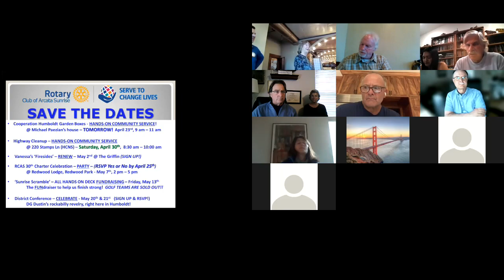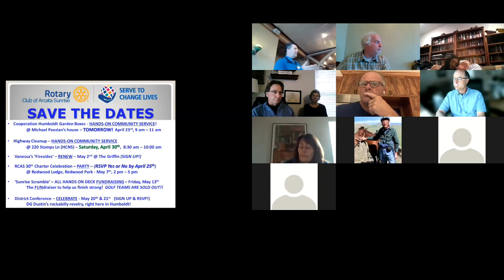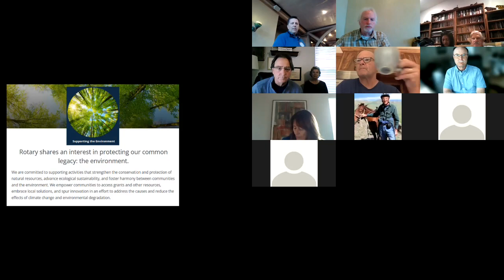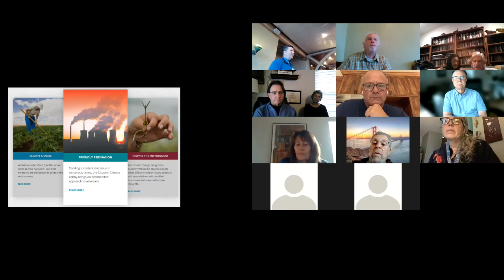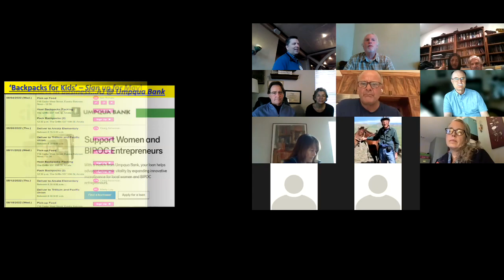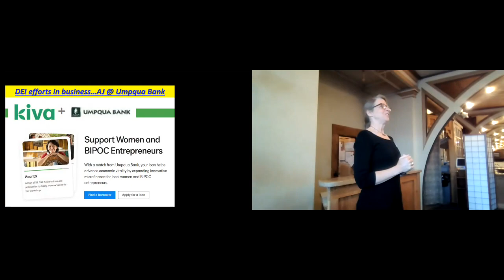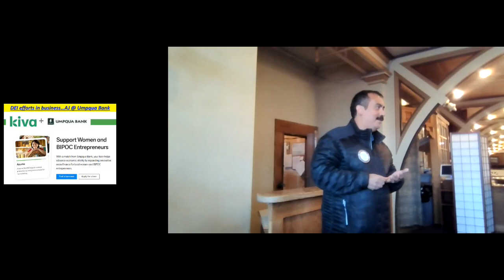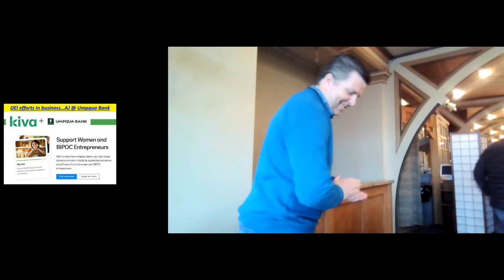For Openers - April 22, 2022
Former RCAS President AJ Gonzales talked about some Community Service Projects on the agenda. The first was happening the very next day - building garden boxes - but there are more opportunities for hands-on fun coming soon. Watch your inboxes for the sign-up requests. President Ian showed photos of AJ and other Sunrisers working with students from Cal Poly Humboldt to prepare the base for the Rainwater Catchment Project being installed at Arcata Elementary School.

There will be an early start to the Adopt-a-Highway cleanup on Saturday, April 30th. We'll be gathering at 8:30 am and working for about an hour and a half. Carol Vander Meer noted that CalTrans has promised that a "parklet" will soon be established on our stretch of Samoa Boulevard!

President Ian provided an Earth Day reminder that protecting the environment is Rotary's newest area of focus. Our organization supports activities that "strengthen the conservation and protection of natural resources, advance ecological sustainability and foster harmony between communities and the environment".

We thanked all the Sunrisers and friends who donated books to the recent NAACP Book Drive, and Golf Tournament and the District Conference, both coming in May.